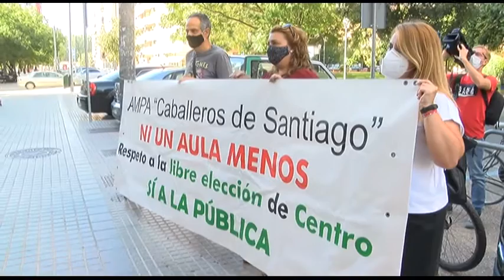RECLAMAN LA PARALIZACIÓN DEL CIERRE DE UNIDADES EN PRIMARIA